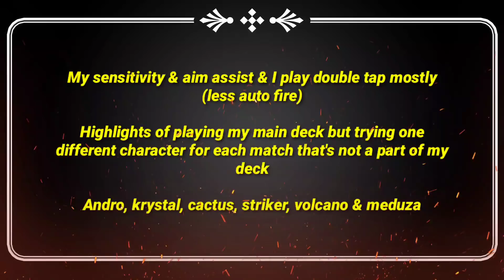My Sensitivity & Aim Assist FRAG PRO SHOOTER